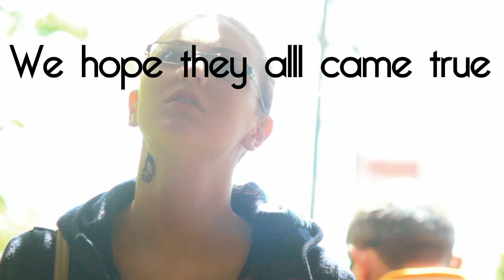Mary Wishing Tree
A magical trip around the Mary Wishing Tree at Body & Soul Festival Ballinlough Castle 2012
thanks to Little Beast!

and at Body&Soul 2013 Festival, Ballinlough Castle, Co. Westmeath, Ireland.